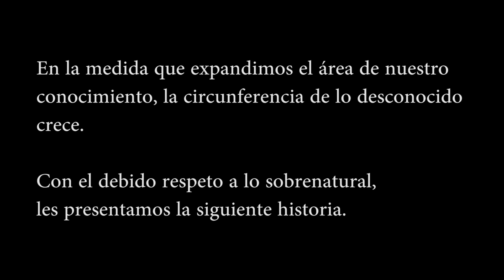¿Cuál es el verdadero nombre de La Llorona? / La Mano Pachona / Caso 0008: "Mariana"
En este episodio nos enteramos del verdadero nombre de La Llorona y cuál es la razón exacta de sus lamentos, así que quédense hasta el final para descubrirlo. Incluimos también otros dos relatos de terror narrados por un par de personas que vivieron experiencias paranormales en persona.

¡Uyuyuy, ayayay!

Víctor Manuel Barrios Mata presenta, una producción de Vimira Estudio:

¡La Mano Pachona!

El programa no. 1 de la noche, ahora en línea.

¿Tienes un relato para contar? Nos lo puedes hacer llegar aquí:

1. Página oficial de La Mano Pachona
2. Grupo oficial en Facebook

El equipo que utilizamos para grabar el programa es el siguiente:

Interfaz de audio USB
Software de edición: Adobe Audition, Adobe After Effects, Adobe Premiere Pro